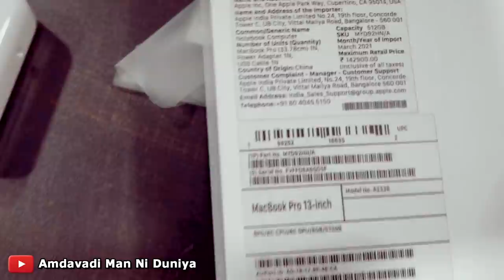લાયા લાયા નવું લાયા | Amdavadi Man Ni Duniya | Amdavadi Man VLOG | Laya Laya Navu Laya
Amdavadiman Sharp Shooter
Mayank Paunikar

Team:
Parth Parmar

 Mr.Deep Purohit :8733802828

ignoreplox
Amdavadi Man ,swagger baba video , amdavadi man. amdavadi man vs wild ,sweggar baba , Gujju Man Vs Wild , Kushal Mistry , swagger baba new video ,swagger baba , gujju comedy video , gujju baba , amdavadi man vs wild , gujarati comedy video , Kushal Mistry, yo yo gujarati gujarati comedy natak , funny gujju video , gujarati funny video ,gujarati natak comedy full gujarati comedy drama ,comedy gujarati video , download gujarati video gujarati drama free download , new movie gujarati dayro video gujarati jokes,amdavadi man tiktok comedy video , Amdavadi Man , Gujarati Comedy , Swagger Baba, amdavadi man ni duniya, amdavadiman bloopers, amdavadiman bts.